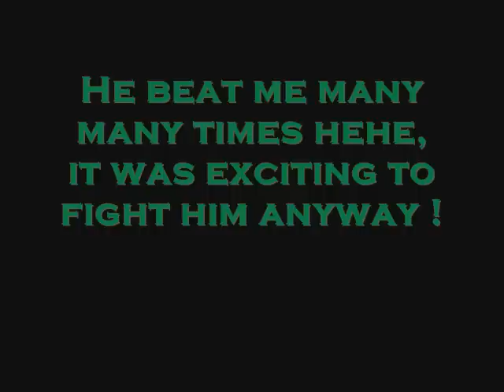Dragonball Z Budokai Tenkaichi 3: WiFi Zanba VS Tempelgeist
Hi there, here i fight Tempelgeist, a really good player !
 I wanted to apologize because the first 10 seconds of the first match (turlesVSgoku) are not in there. I had some problems with wmm, so ... sry :)
but i hope you like it anyway, have fun with it !

I put a lot of time in this video, if you watch it please just give  ranking, i would be veryy glad , thank you :)

If you want to know , what are the songs, just tell me hehe :)